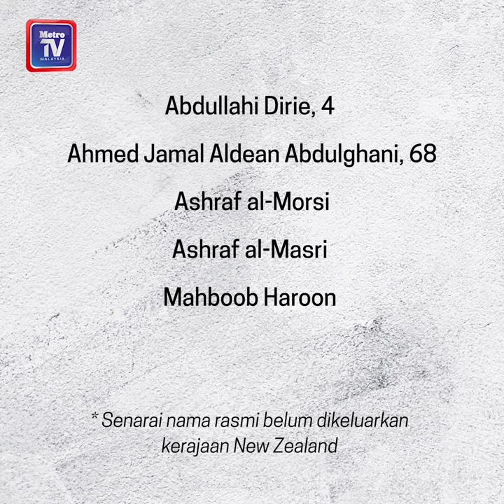Antara wajah & nama mangsa tembakan di Christchurch